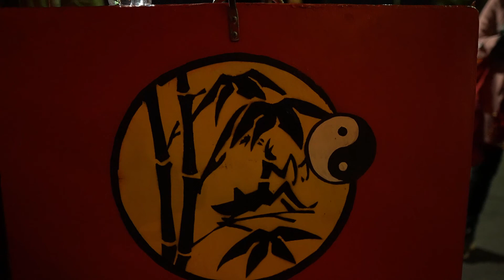Lion Dance Las Vegas - Lion Dance Team Practice Chinatown Plaza 2020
Lohan School of Shaolin - Las Vegas Kung Fu
Highlight of our practice in Chinatown Plaza just before we kicked off the festivities of Year of the Rat in Las Vegas. Lohan School of SHaolin has been blessing Las Vegas since 1994. in the traditions of Choy Li Fut Lion Dance from Sifu Eugene Lau

The Lohan School of Shaolin specializes in the traditional and spiritual forms of Northern Shaolin, Tai Chi Praying Mantis, Seven Star Praying Mantis, Eighteen Classical Weapons, Traditional Lion Dancing, Five Animals / Five Family forms of Southern Fist, Internal Chi Gung and Tai Chi Ch'uan of the Yang and Chen families.

 Lohan School of Shaolin History

 From it's humble beginnings in 1994, with just a handful of students practicing on the street fronting Sifu Steve's home, to various halls in churches and dance studios, to China town Plaza and finally to it's current site in China Town, it can be said that the Lohan School has come a long way.
 Today, there is a respectable number of students, both at the school and in their community outreach programs. The students perform at many community events, casinos and convention functions, and private parties not only to promote the Chinese culture, but also to fund raise for the school which are incentives for them. From one Chinese lion, they can now perform with as many as 7 lions, a 63′ dragon, several drums, and an array of flags, banners and weapons. The school has also developed several senior instructors who teach not only at the school, but also in the various athletic, recreation and community centers.
 Besides the regular classes, the school has held several workshops and seminars with visiting Buddhist Priests, Tao Masters, Martial Arts Masters and Spiritual healers. They've also participated in martial events, not only in Las Vegas, but also in Mexico and California. The recently held a Tai Chi retreat in Maui, Hawaii, and plan to do many more in the future.
 The school also offers special classes in spiritual and herbal healing, and combines different cultural teachings through music and dance classes.

 Northern Shaolin History
 The History of Northern Shaolin Kung Fu dates back to the year 495 A.D., when the Shaolin Buddhist Monastery was built in Honan province in Northern China honoring the buddhist monk who brought Buddhism to China.The Monk's name was Badra. In order to defend the temple from attack, the monks developed a martial art system known as Ch'uan (Fist Method). Ch'uan Fa combined Buddhist meditative practices with self defense techniques.
 Northern Shaolin Kung Fu emphasizes extension in striking, with deep stances and dynamic kicking methods. The northern styles develop flexibility, strength, coordination, balance, and agility. The Theory of Northern Shaolin is that power is developed through the rigorous training of extended postures, which could be condensed into shorter strikes when used in fighting. Northern training also instills a great amount of versatility in movement and technique.
 At the Lohan School we teach the traditional Northern style of Shaolin. This is the largest of the northern lineages taught today, and is taught in a systematic fashion.

 Our Goals
 1.To be concerned with the revival of the original concepts of Shaolin Kung Fu and Tai Chi Ch'uan.
 2.To demonstrate that these concepts are applicable in the modern world.
 3.To ensure Tai Chi Ch'uan and Shaolin Kung Fu have been a place in history and in modern society.
 4. To maintain the spirit of rediscovery and reawakening of ideas, ideals, and natural principals.
 5. To offer an alternative way of life, without drugs, medications, or artificial stimulation.
 4. To educate others to be healthy and fit, and to be in touch with themselves, others, and the environment.
 5. The state of the art should be maintained, developed, perpetuated and shared with those who seek health and fitness naturally and holistically.